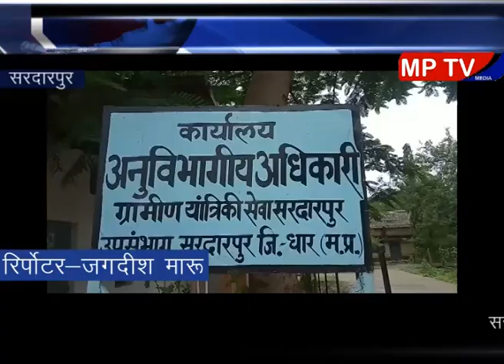Sardarpur एक माह पहले हि बना लाखों का तालाब चढ़ा भ्रष्टाचार कि भेंट! पहली ही बारीश मे खुली पोल